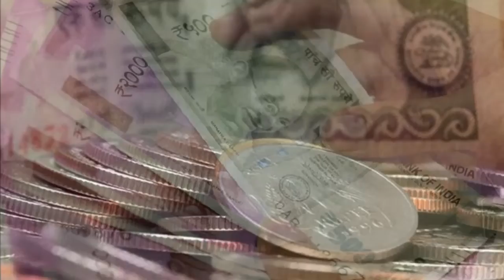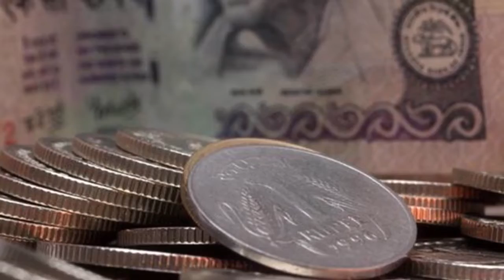सावधान! इस बड़े सरकारी बैंक ने ग्राहकों को किया अलर्ट, भूलकर भी न करें इन नंबर्स पर फोन